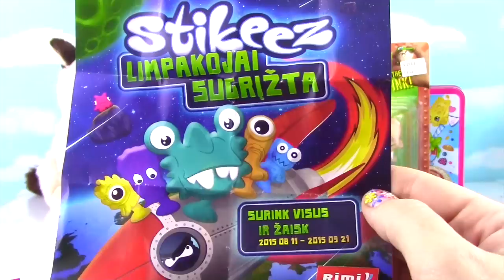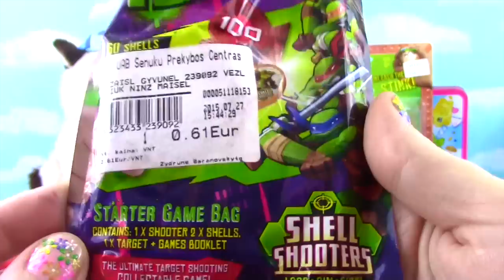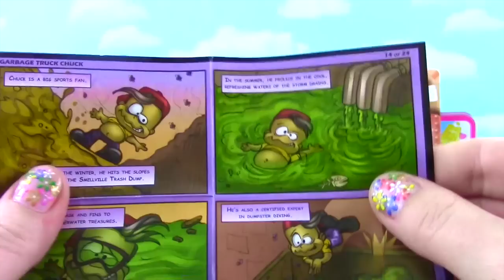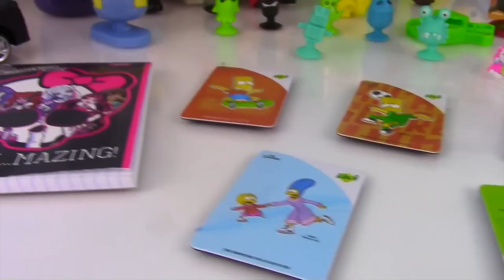Wacky Wednesday!!! Surprise Package from Lithuania! | Fun Videos For Kids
Wacky Wednesday and it is a wacky one!! We got an AWESOMESAUCE surprise package from Lithuania!!! And, it is full if hilarious and wacky things!! TMusic By: